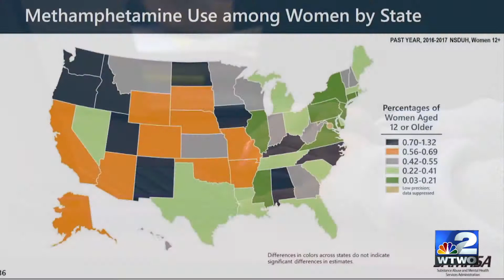Special Report: A look at the methamphetamine problem in the Wabash Valley